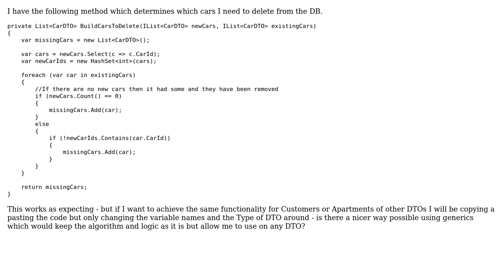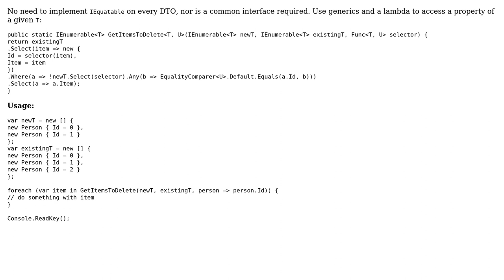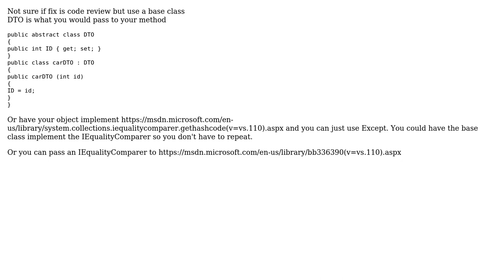Code Review: Determine objects to delete from a database (3 Solutions!!)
Code Review: Determine objects to delete from a database

With thanks & praise to God, and with thanks to the many people who have made this project possible! | Content (except music & images) licensed under CC BY-SA | Music | Images & others | With thanks to user t3chb0t user paparazzo user Kittoes0124 user Ctrl_Alt_Defeat and the Stack Exchange Network Trademarks are property of their respective owners. You are responsible for your own actions.